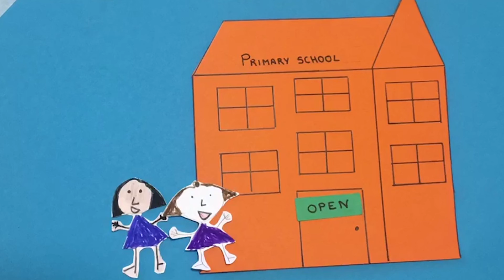Children against the Virus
Film by Valentina and family
Part of Animate at Home
Clapham Film Unit 2021